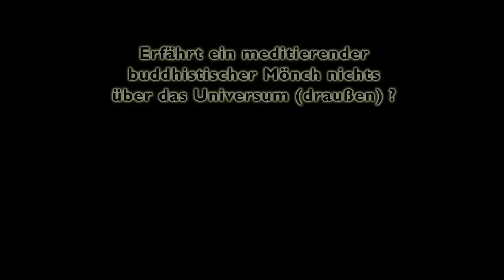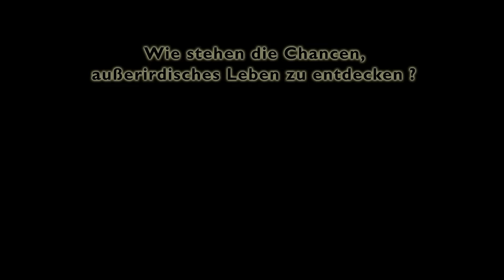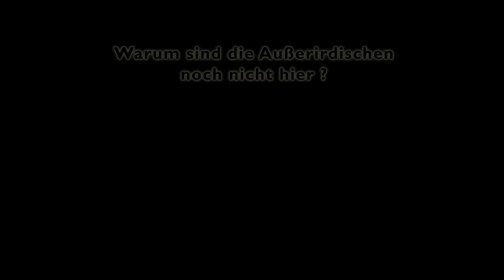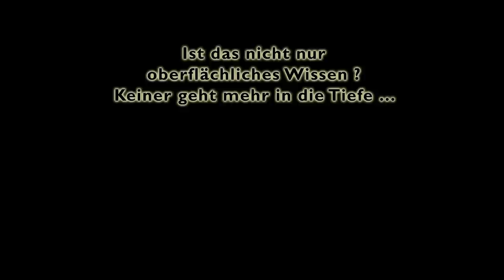Heinz Oberhummer: Warum uns die Entdeckung Außerirdischer bescheidener machen würde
Ein 47-minütiges Gespräch mit Heinz Oberhummer über Wissenschaft und Kunst, Glaube, Esoterik, Homöopathie, die "Bemmerl"-Theorie, außerirdisches Leben, die Faszination von Physik und Heinz Oberhummers irdische Leidenschaften bis hin zu den Science Busters.

Heinz Oberhummer: Emeritierter Professor für Theoretische Physik an der TU Wien mit Forschungsschwerpunkt Nukleosynthese (der Wissenschaft zur Entstehung von Atomkernen), seit 2007 Gestalter und Präsentator des Wissenschaftskabaretts Science Busters gemeinsam mit Werner Gruber und Martin Puntigam.